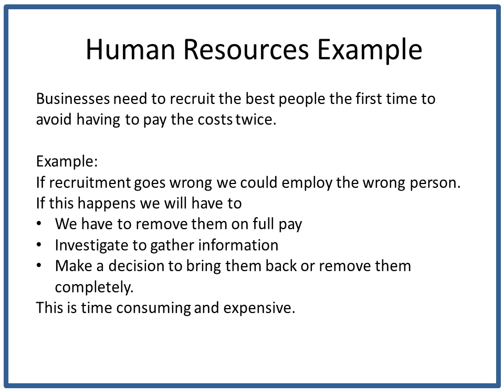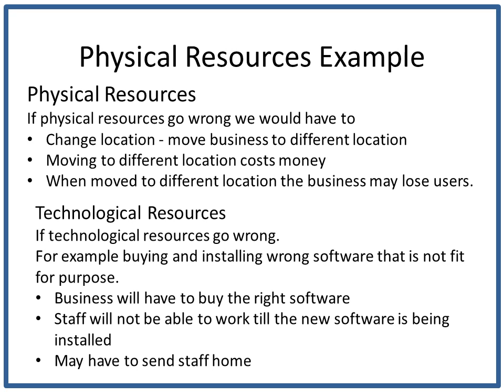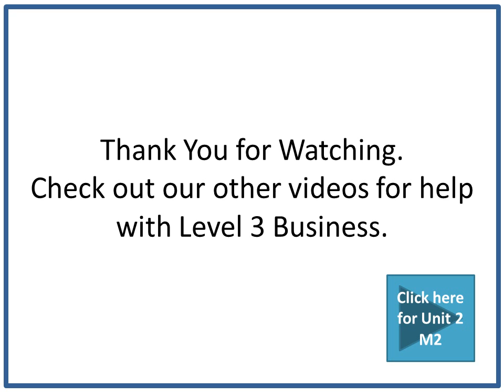BTEC Business Level 3 Year 1 Unit 2 Business Resources M1